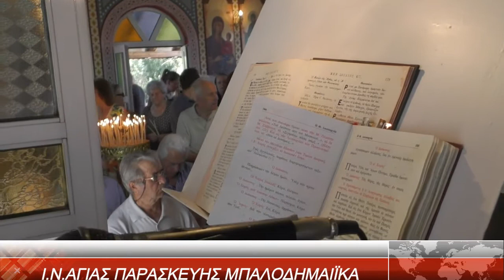ΙΕΡΟΣ ΝΑΟΣ ΑΓΙΑΣ ΠΑΡΑΣΚΕΥΗΣ ΜΠΑΛΟΔΗΜΑΙΪΚΑ